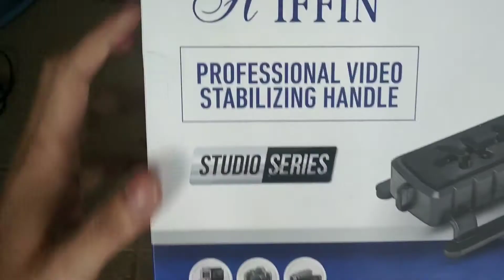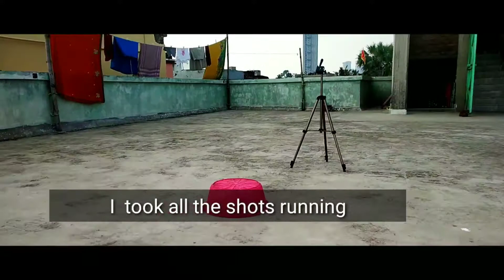IS IT WORTH BUYING THIS STABILIZER FOR CINEMATICS ??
PRODUCT DESCRIPTION :
Turns virtually any consumer video-camera into a steady-cam.
Mini and delicate, it is great for multi-angles filming.
Enhance stability of video filming.
Top with hot-shoe design allows to mount microphone or video light.
Bottom with a standard 1/4" slidable screw could lock the DSLR or camcorder to the stabilizer tightly.
Anti-skid foot design to be put on a platform.
Soft foam grip adds comfort and eases the long shooting fatigue.
Constructed from high quality ABS, powerful and guaranteed.
Color: Black
Material: PC + ABS
Compatibility: All (D)SLR cameras and camcorders

Package Includes:

1x Video Handle Grip

Features & details

Small enough to carry in your bag, stabilized footage of a conventional tripod mount.

|It is convenient to use while you go traveling with your friends on spare time.

|Ideal for making moving low angle videos and images.

|You can hold it by the arc and grab that popular selfie.

|It could be a good gift for your friend who like taking photos and video.

Important information

Description: Turns virtually any consumer video-camera into a steady-cam. Mini and delicate, it is great for multi-angles filming. Enhance stability of video filming. Top with hot-shoe design allows to mount microphone or video light. Bottom with a standard 1/4" slidable screw could lock the DSLR or camcorder to the stabilizer tightly. Anti-skid foot design to be put on a platform. Soft foam grip adds comfort and eases the long shooting fatigue. Constructed from high quality ABS, powerful and guaranteed. Color: Black Material: PC + ABS Compatibility: All (D)SLR cameras and camcorders Package Includes: 1x Video Handle Grip New: A brand-new, unused, unopened, undamaged item in its original packaging (where packaging is applicable). Packaging should be the same as what is found in a retail store, unless the item is handmade or was packaged by the manufacturer in non-retail packaging, such as an unprinted box or plastic bag. See the seller's listing for full details. See all condition definitions

Generic Universal Stabilizer C-Shape Bracket Video Handheld Grip For DSLR DV Camera (Black)

music used in this video:
Tobu- Hope